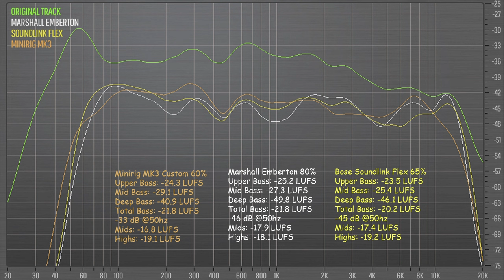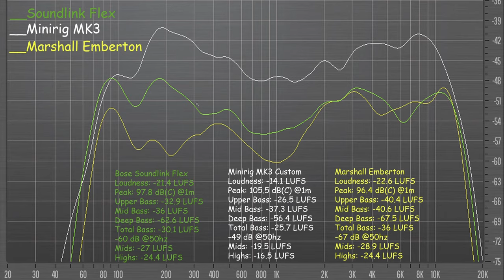Bose Soundlink Flex vs Minirig MK3 and Marshall Emberton - best bluetooth speaker?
Bose Soundlink Flex takes on two high end speakers in the Minirig MK3 and the Marshall Emberton. All roughly in the same price bracket this is a test of the best small travel speakers on the market today. Is the Bose Soundlink Flex the best for its price and size? The Minirig has 40 watts compared to the 20 watts of the Bose, who will win?

Bose Soundlink Flex
Minirig MK3
Marshall Emberton

Chapters
0:00 intro
5:45 65% sound comparison
8:49 65% frequency analysis
13:31 100% loudness test
15:39 100% spectrum analysis
16:33 summary
18:24 specs
21:23 conclusion

tracks:
Mike Leite - Enloquecer
Massie - Monsters under my bed

Alan Ross Reviews Top Picks:
Pound for pound world champion:
Soundcore Motion Boom
Amazingly deep bass to 40hz for its size and price.
For a leaner more agile sound with similar deep bass for the same price try the Mifa Wildbox
Still worth a look:
£50 champion:
Great bass for its size, Soundcore Boost
A little bigger but a decent listen for the price BOGASING M4
Bass Heavy Speakers:
Harman Kardon Go+ (mid and upper bass heavy but with decent balance): Play
Onyx Studio 6 (warmer than the 7, maybe too bass heavy in balance)
Hi End Picks
Great for portable low deep kick: Onyx Studio 6 (more bass than Onyx 7)
Monitor Like openess and neutrality but lacks deep bass Audio Pro C3
Best Micro Options:
Bose Soundlink Micro (warm)
Tribit Stormbox Micro (clinical)
Worth a Look:
W-King T9
The T9 is a reasonably loud and balanced party speaker with a big bright detailed sound.
Budget Loud Boombox: no clear winner but my pick for fun outside listen would be:
W-King X10-1 for form factor and loudness
W-King D9 for bass with a little smoother signature
Travel Speakers:
Marshall Stockwell 2
offers a decent immersive sound with full and tight bass. Beware though it does not go very loud
JBL Charge 5
Only mono but has a very clear and dynamic sound at low volumes and can go reasonably loud but will become a little screechy over 80%.
Denon 250bt, no longer made but sets the standard for size/quality ratio for travel (battery drain issues)
Bose Soundlink Flex good bass heavy sound for its compact travel friendly size.
JBL Flip 6 louder than the Bose Soundlink Flex and has better highs (though too much) but not as full sounding as the Flex.

Bose Soundlink Flex for the Best Travel speaker?